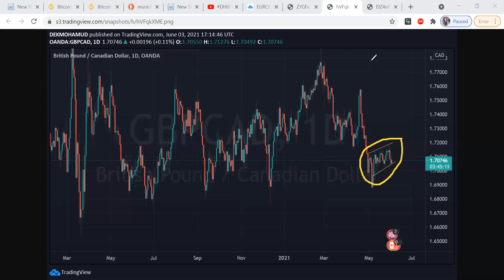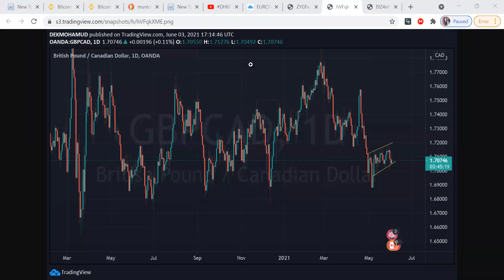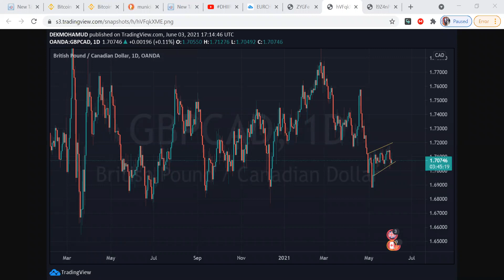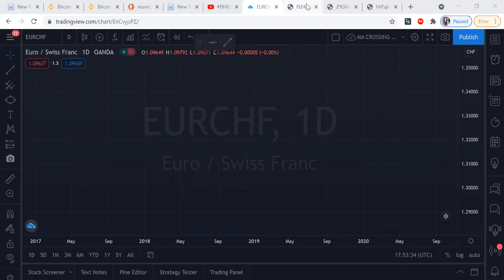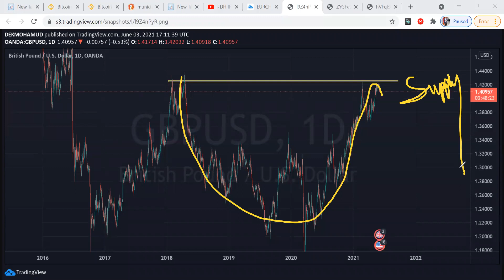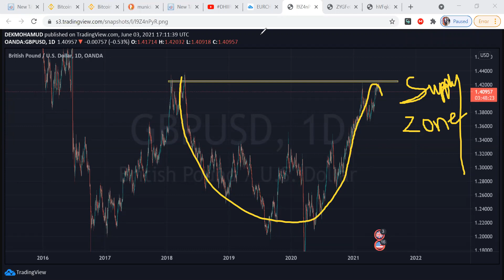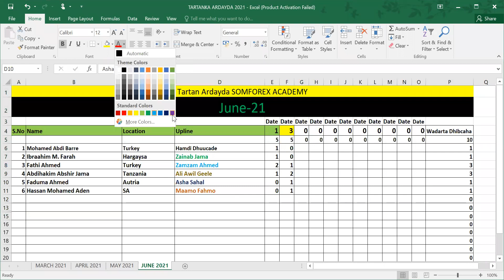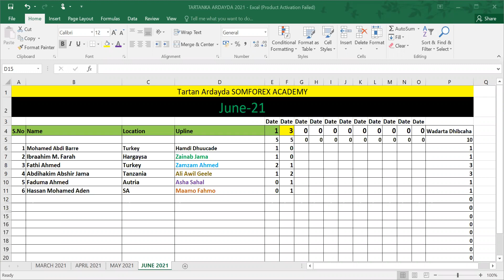Tartan iyo Tacliin | Caawa cimaamada lagu tuurey | Abdihakin | Waxbaro oo Shaqeyso